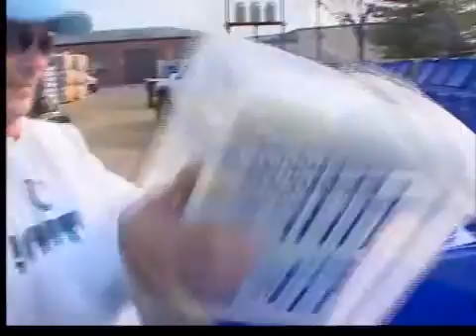America Recycles Day